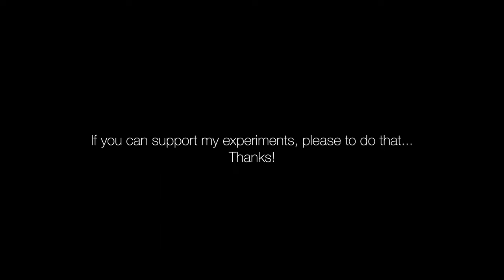🛠 DIY Anamorphic Lens Test on the Sony A7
⭐ This is my first test of an DIY Anamorphic lens... I'm partially satisfied with the result and I know where to go next step.
As you can see, I can focus. A 3d model requires development from scratch to get something like a full-fledged lens.

🛒  Sirui 75mm T2.9 1.6x FF1.6X Full-Frame Anamorphic Lens RF/ E/ L/ Z Mount For Leica L / Sony E / Nikon Z / Canon RF

🛒  Sirui 50mm 75mm T2.9 Full Frame 1.6x Anamorphic Lens For Canon RF Leica L Nikon Z Sony E

🛒  Ulanzi 1.55XT Anamorphic Lens for iPhone 13 12 Mini Pro Max 11 1.55X Wide Screen Video Widescreen Slr Movie Videomaker Filmmaker